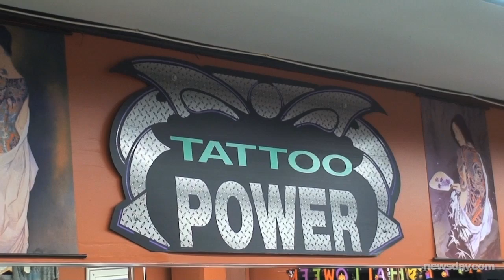Free tattoos to support fighting breast cancer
Tattoo Lou's locations across Suffolk County support breast cancer patients and survivors of the disease by offering free pink ribbon body art. Videojournalist: Erin Geismar